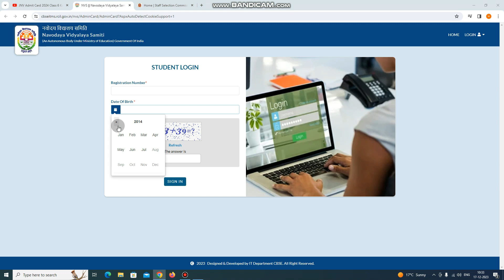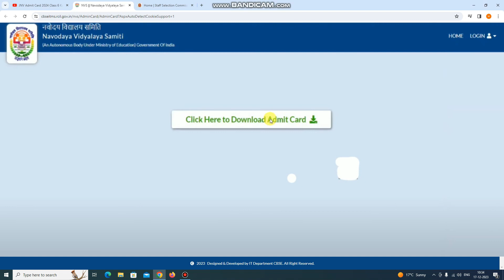How To Download JNV Admit Card 2024 Class 6 JNV Admit Card 2024 Class 6 Kaise Download Kare